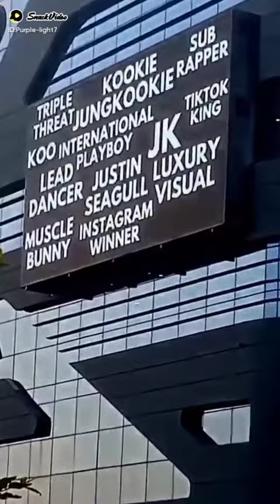BTS , its so heart touching PAK Army😭😭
BTS ARMY PRO